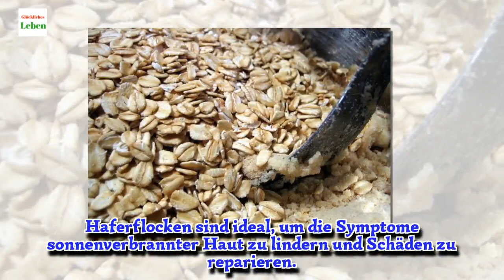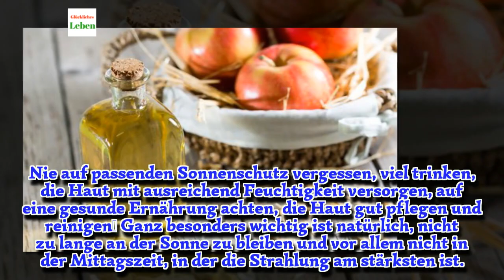Was kann man gegen Sonnenbrand tun?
Zu viel Sonne bewirkt, dass der Körper an Flüssigkeit und essentiellen Mineralsalzen verliert. Deshalb ist sowohl die innerliche als auch die äußerliche Zufuhr von Flüssigkeit sehr wichtig.